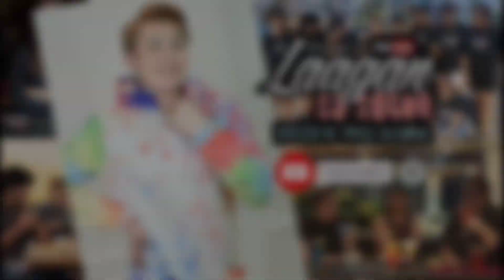Miss Mandaue 2023 Candidate #3 Angelli Garcia (Q&A Challenge)